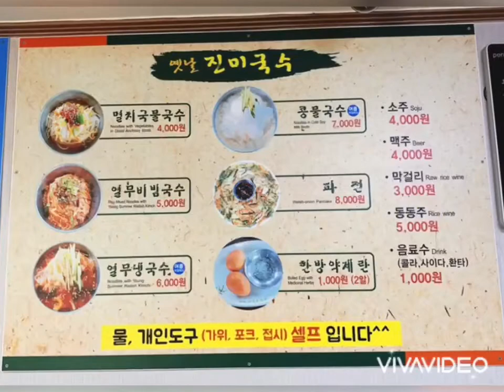[담양국수거리맛집] SBS 백종원의 3대천왕 (국수편) 담양 옛날 진미국수 한방약계란